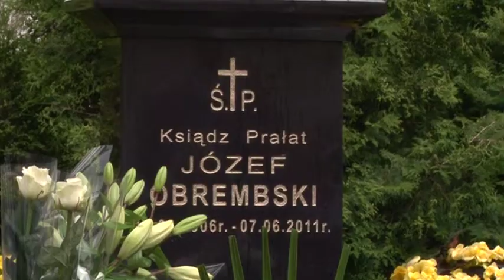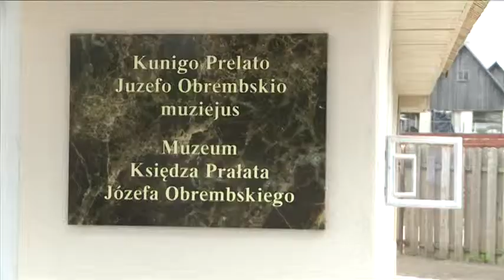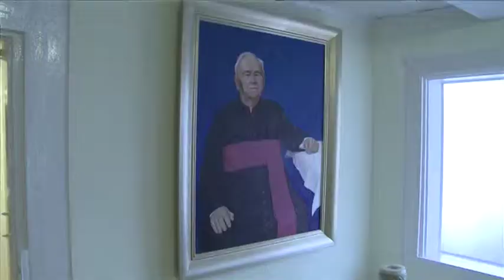Wilnoteka 200 12 06 2013 TV Polonia